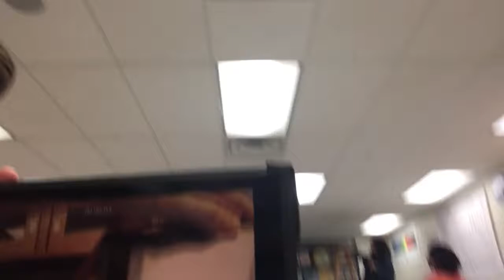GETTING HIGH IN SCHOOL PT. 2